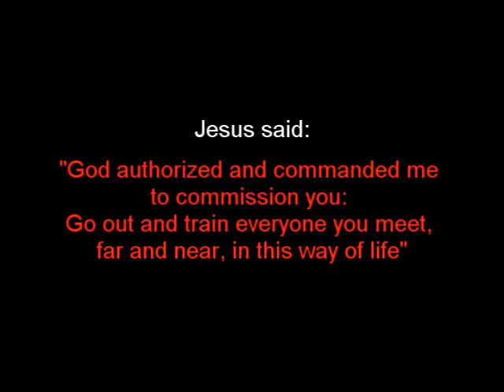2009 - TBC Block Party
TBC Community Block Party at Panhandle Park, Jonesboro, GA, on August 9, 2009. We served 500 hot dogs, and a similar amount of snow cones, drinks, funnel cakes, popcorn, and FUN! We had moonwalks, games, giveaways, and a short drama from our teens.  Not an outright evangelistic event, our goal was to remind the community that we are available and nearby. We want to 'walk' the walk and plant seeds, all followed up by a Free Community-wide Breakfast Buffet the next Sunday morning, August 16. All in all, it was definitely a "red letter" day!